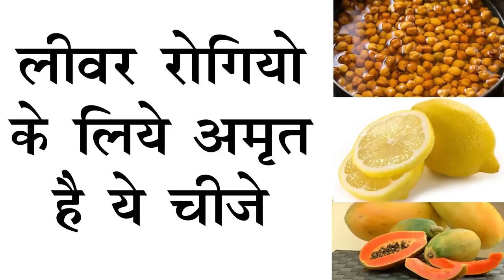लीवर को रखना है स्वस्थ तो जिंदगी में बस एक बार खाए ये चीज